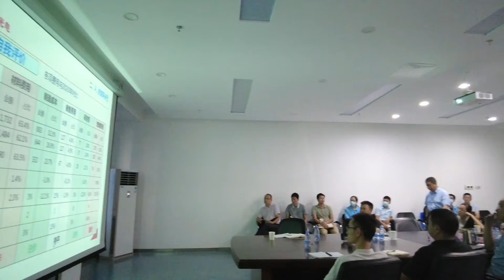Management Review Meeting of ADAYO lighting | Waterproof spotlight manufacturer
ADAYO Lighting | Waterproof spotlight manufacturer is a wholly-owned subsidiary of Foryou Group, which entered the LED packaging industry in 2006, and established in 2012. Registered capital of 32 million US dollar.

There are three business line: LED lamps, LED packaging and LED big power supply. R&D laboratory covered 1200m² with international standard. More than 100 test equipment can complete safety test, environmental reliability test, photoelectric parameter test, packaging test, lifespan test, part identification and other led lamp test 21 items.
HUIZHOU FORYOU OPTOELECTRONICS TECHNOLOGY CO., LTD
Add: Foryou Industrial Park Area B -- Plant NO.6 No.1North Shangxia Road, Dongjiang High-tech Industry Park, Huizhou City,Guangdong Province
ADAYO lighting Production capacity:
LED down light: 1,000,000 pcs/moth
LED spot light: 1,000,000 pcs/moth
LED smart light: 2,000,000 pcs/moth
LED package: 1000kk pcs/moth
LED big power:Big Watt: 300000pcs/moth / Low Watt: 1000000pcs/moth
ADAYO lighting is a wholly-owned subsidiary of Foryou Group (Founded in 1993, listed in Shenzhen Stock Exchange in October 2017, stock code: 002906). Foryou industrial park covers an area of 530,000 m².

ADAYO lighting entered the LED packaging industry in 2006, and established Huizhou Foryou Optoelectronic Technology Co., Ltd in 2012.Registered capital of 32 million US dollar. There are three business line: LED lamps, LED packaging and LED big power supply.

ADAYO lighting is mainly committed to the development and production of LED smart lamps, LED home lighting, LED commercial lighting. Focus on Europe, South America, southeast Asia and other market . Establish a long-term relations and cooperation with international famous brands,such as Phillips/Ledvance/Havells/ Sylvania and so on.

The main modes of cooperation are OEM, ODM and SKD. The LED lamp laboratory covered 1200 square meter with international standard , have more than 100 test equipment, can complete safety test, environmental reliability test, photoelectric parameter test, packaging test, life test, part identification and other led lamp test 21 , also it passed the ISO9001, ISO14001, BSCI quality and environment system certifications, and the products passed CE/CB/FCC/UL/SAA/BS476-20/BS476-21 and other international certifications.

Professional sales team of 20 people , we can provide consulting sales services for different markets; R&D team has 60 people, one third of them with more than 20 years of experience in the lighting industry. Launched one new project or new product every month on average. The quality team has 15 people, control quality with industry standard from the incoming materials, production, and finished products ,provide strong quality support for your sales.

There are more than 50 production lines of packaging, power supply and lamps, about 300 workers, and 30 automatic and semi-automatic production lines, daily output of 100,000 led lamps.

ADAYO lighting adheres to the spirit of hard work in the manufacturing industry, persists in reform and innovation, and joins hands with customers and peers from all walks of life to seek common development and win-win cooperation.